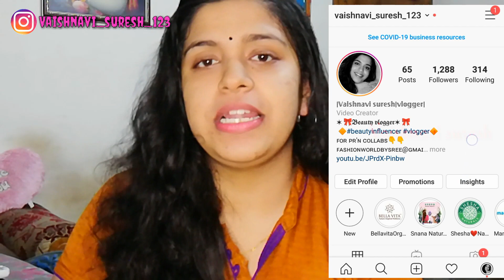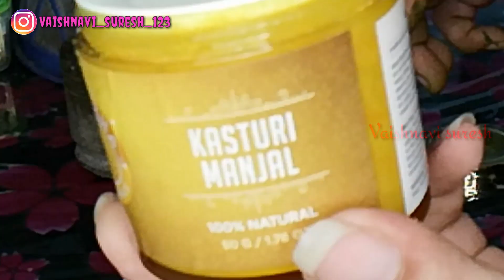🔥മുഖക്കുരുവും കറുത്തപാടും മാറാൻ ഇനി വെറും 3 ദിവസം മതി😍DIY for pimples & dark spots|malayalivlogger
Hai beauties,

Am back with another useful video. Hope you all will like this video.

In this video, am sharing a super effective home made remedy for pimples, darks pots, discolouration.This remedy can be used for full face or affected area alone.

Items used :

1.Neem leaves (fresh leaves works wonders on face) or you can use neem leaves powder

2.Kasturi manjal
(if allergic, please avoid)

3.Redsandalwood powder (Rakthachandanam)

5.sandalwood powder (optional)

Note : If any of the ingredients is allergic please avoid

For reducing pimples & dark spots, neem leaves & red sandalwood powder is must.

Mix all the ingredients mentioned above using few drops of distilled water or rose water and apply it all over your cleansed face or affected area alone. Use daily for effective results. 100% natural remedy for curing pimples, dark spots, pigmentation etc.

Please share this channel with frnds, family and relatives.

My favourites :

Ponds gel moisturiser

Good vibes cucumber gel

Wow aloe vera gel

Plum Green tea pore cleansing facewash

Maybelline lip balm

Brush set pack of 12 :

Eyeshadow palette

Eyelash curler

Eyeshadow brushes set of 4

Eyebrow razor

music flower gel

cucumber toner

mamaearth oil free moisturiser

mamaearth charcoal face mask

Vlogging equipments :

Phone using

Vlogging tripod

Other tripod

Tripod mobile holder

**Copyright❗❗all the content published on this channel is protected under copyright law & should not be used/reproduced in full or part without the creators (Vaishnavi suresh) prior permission***❗❗

Lovingly
Sree😍😍😍